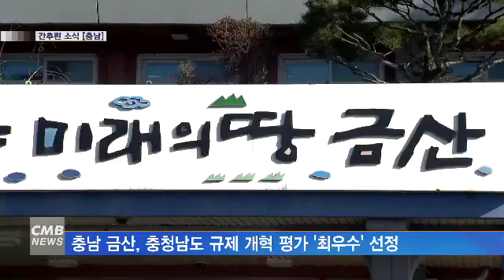[대전뉴스][리포트] 간추린 소식 [충남]